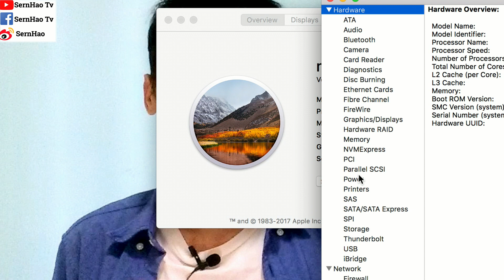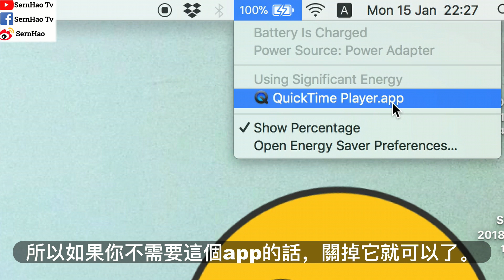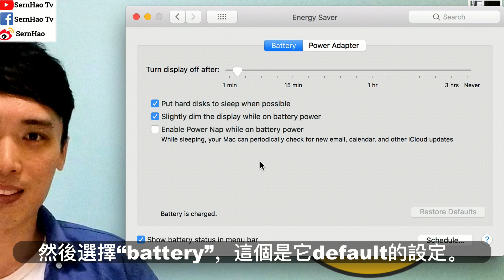mac 教學-13：如何讓macbook pro 電池更耐電？實用電池保養技巧。4分鐘上手！蘋果電腦 / macbook pro 入門 教學 / macbook 使用技巧 | SernHao TV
雖然Apple官方有說：MacBook Pro可以在不插電的情況下，連續使用10個小時！可是這個是真的嗎？
[ 想買MacBook Pro with touch bar？請到：
大家好，我是科技宅男SernHao！歡迎來到我的頻道！
今天要和你分享的是：如何讓你的MacBook的電池使用的更久！以及電池的保養技巧。

-MacBook & macOS 新手 入門 使用 技巧 教學-

0:00:20 -廣告時間-
SernHao Tv會一直更新關於：MacBook 和macOS的使用小技巧。
那麼你就可以第一時間收到我影片發布的通知。

0:00:38 -解說-
是的，你是可以10個小時不插電的使用MacBook Pro。
前提是，你不上YouTube、不玩game、不用吃電的apps，像是剪片軟件、寫程序，這類的apps。
根據我個人的經驗，連續使用剪片軟件，
最高紀錄是5個小時。期間我也有用google Chrome。

0:01:01 -那麼要如何延長macbook pro 電池 健康度？-
首先我們要知道的是，MacBook、MacBook Air和MacBook Pro，
他們的電池是使用：lithium polymer batteries （鋰聚合物電池）
每一款MacBook都有他們的maximum charge cycle。
就是每次用完電池，再fully charge後，算是1個cycle。
每當達到maximum charge cycle，MacBook 就會建議你更換電池。
當然，你還是可以繼續使用這個電池。
只是，你會發現到的是，這個電池的耐電力，
可能會沒有像之前那麼好，就是說用電量比較快。
關於每款MacBook的maximum charge Cycle，的連結，我會放在說明文裏，大家可以點進去參考看看。

0:01:46 -這裡我會示範如何檢查我們的MacBook的battery charge cycle。-
我的cycle count只有73.

0:02:07 -以下我會分享5個實用的tips，來讓你的MacBook Pro的電池可以耐得更持久。-

0:02:14 -第一個是找出耗電的apps。-
只要按（右上角的）電池，就可以看到那個比較吃電。所以如果你不需要這個app的話，關掉它就可以了。

0:02:26 -第2個就是移除不必要的東西。-
像是usb、card reader、bluetooth和wifi。

0:02:33 -第3個就是調整銀幕的亮度。-
這是關暗；這是開亮。

0:02:40 -第4個就是調整鍵盤的亮度。-
這個是鍵盤沒有亮的時候，so我們現在開亮。
就可以看到鍵盤亮了，這個是適合暗的時候使用的。
so如果是早上的話，你基本上是不需要這個的，你可以關掉它。

0:02:58 -第5個就是使用它自定義的，Energy Saver System Preferences-
點選右上角的“電池”，選擇“Open”。
然後選擇“battery”，這個是它default的設定。

0:03:13 -這裡我再分享一個bonus tip，-
就是如何檢查你的電池是否可以正常使用？
按著Option（鍵），然後點選“（右上角）Battery”。
你就可以看到這個condition是normal，還是什麼了。
總共有4個状态， Normal, Replace Soon, Replace Now,或者是Services Battery。

0:03:33 -總結：如何保養MacBook 電池？-
說白一點就是，能插電時，就插電。
減少使用電池，就能提高電池的壽命。

以上就是我要和你分享的：MacBook 和macOS的使用技巧。

如果你覺得這個分享對你有所幫助的話，
就給我一個“讚”！然後分享給你有需要的朋友。

如果你有其他的省電小技巧，請你在下方留言分享。

推薦/Recommend
1）【開箱】NEW Macbook Pro with Touch Bar vs Macbook Pro Retina vs Macbook 小白-fishtv
2）mac 教學-00：5個買macbook pro的原因！為什麼macbook pro那麼貴，我還買？蘋果電腦 / macbook pro 教學 / macbook 使用技巧-SernHao Tv
3）MacBook Pro Touch Bar使用方式與實用技巧 [小技巧篇]-電獺少女-女孩的科技日常

TechRax
CNET
啾啾鞋
TESTV
AnimaJinx 傅長膨
Tony TV
Potv
Natayi
AlexG Magic & Production
YooYo TV
Aura 緁緁 / AuraTv
OldOrange-TV-老陈
变色龙TV
fishtv
Stephie 蔚絲
阿滴英文
陳 彥婷
Chris TV / 生活大小事
MaoMao TV
UtaTV/ ウタ留學法國
JinRaiXin —迅雷進—
Rebecca's Diary 蕾贝卡日记
Skylai TV
Code Base
iqiq
老王頻道
TEDx Talks
TEDxTaipei
MostAmazingTop10
果籽
Hein Cream 海恩奶油